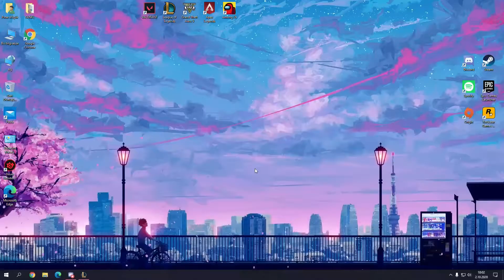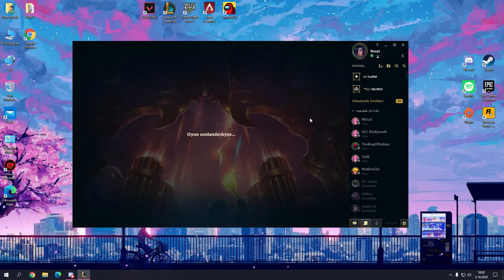URFF!!! KAİSA URF ÇOK GÜÇLÜ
Evettt. Bu maçta bir tık taşınmış olabilirim amaaa bu kaisanın güçsüz olduğu anlamına gelmez. Bu kezzz sesli bir video attım bundan sonraki gelecek her videom gibi. Henüz bu işlerin acemisiyim umarım ileriki vakitlerde daha kaliteli ve temiz videolar çıkartırım. Hepiniziii öptümmm bayyy🙋‍♀️🙋‍♀️

Bu arada yaptığım hataları ve bana vermek istediğiniz tavsileri lütfen çekinmeden söyleyin💗